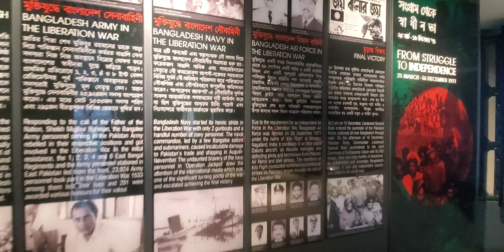বঙ্গবন্ধুর সামরিক জাদুঘর কেন তৈরি করা হয়েছে // তার ২০ তথ্য উপস্থাপন করা হয়েছে এই ভিডিওতে//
বঙ্গবন্ধুর সামরিক জাদুঘর কেন তৈরি করা হয়েছে // তার ২০ তথ্য উপস্থাপন করা হয়েছে এই ভিডিওতে// কথাগুলো এই আই রোবট এর   মাধ্যমে তৈরি করা হয়ছে

bangabandhu military museum new update
military museum
bangabandhu military museum
dhaka military museum
বঙ্গবন্ধু সামরিক জাদুঘর
বঙ্গবন্ধু সামরিক জাদুঘর কোথায়
বঙ্গবন্ধু সামরিক জাদুঘর কোথায় অবস্থিত
বঙ্গবন্ধু সামরিক জাদুঘর উদ্বোধন
bangabandhu military museum dhaka
bangabandhu military museum location
bangabandhu military museum ticket price
bangabandhu military museum vlog
metroman
shahriar rabbir
kazi tahsin tonmoy